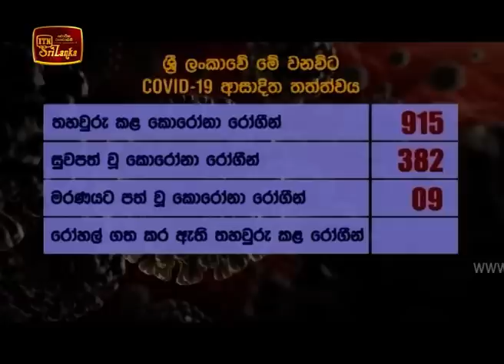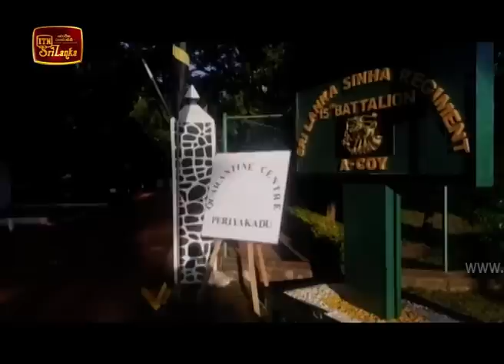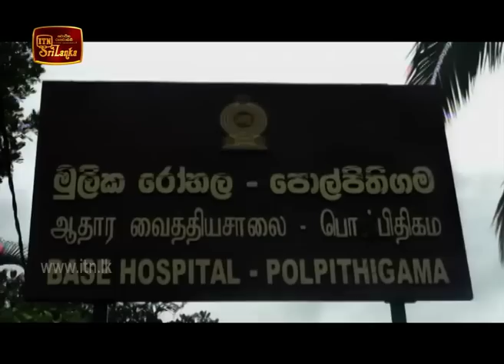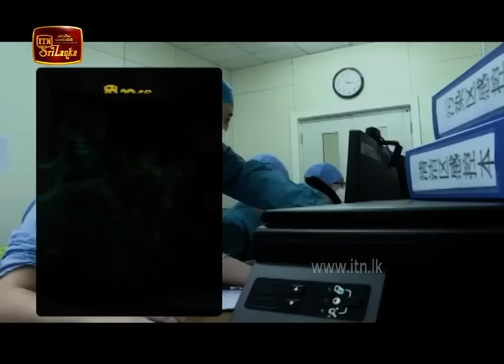ITN News 2020-05-14 | 12.00 PM